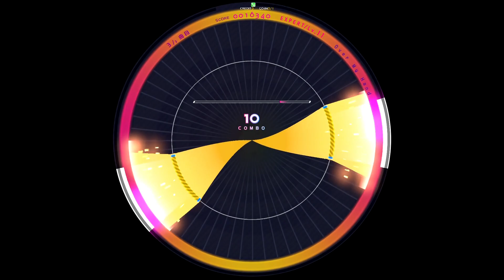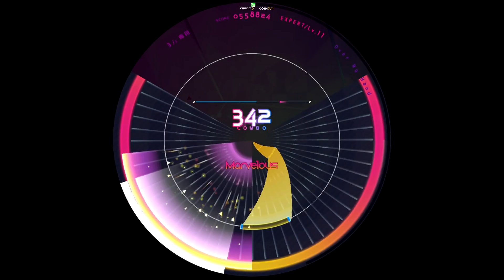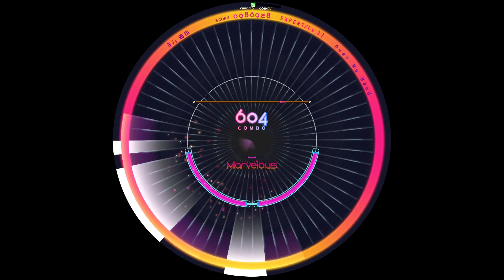[WACCA] Over My Hand(EXPERT) AM [譜面確認用]